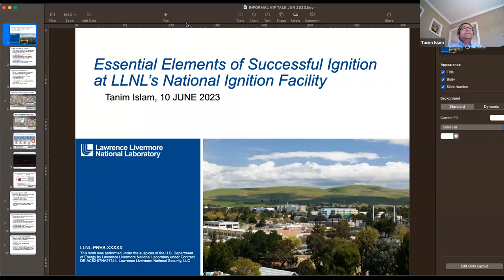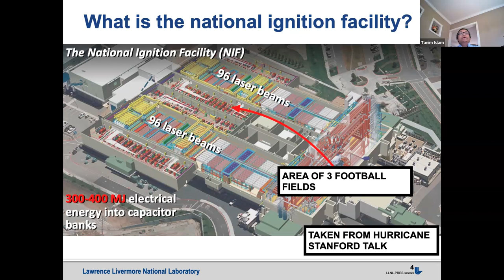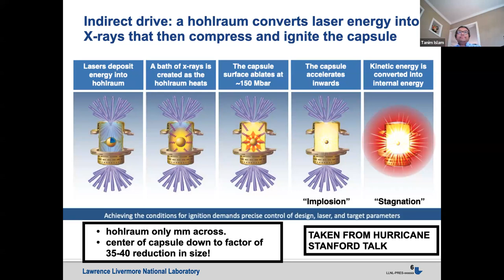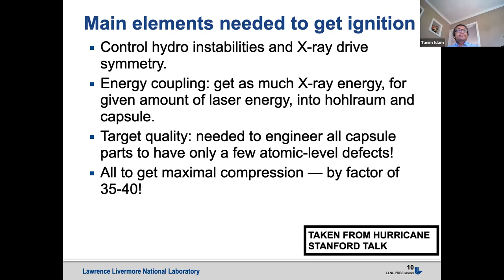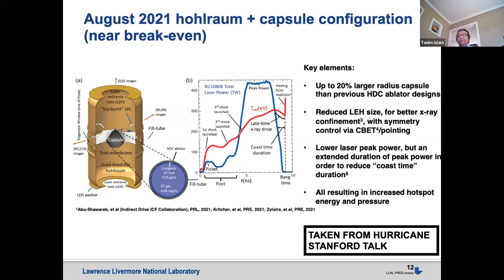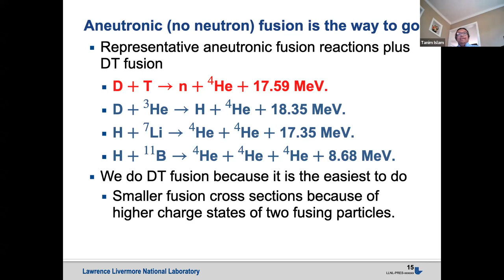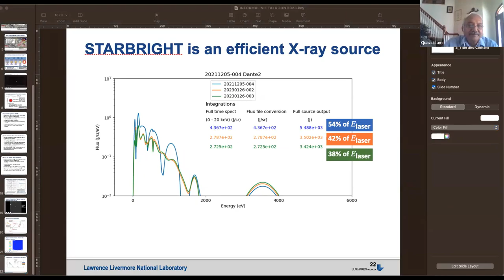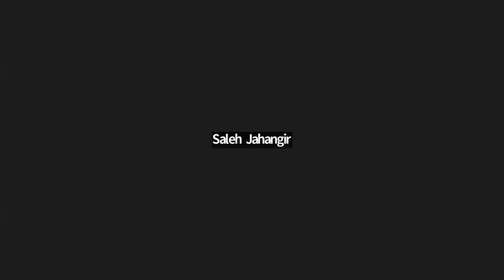Tanim Islam presents on LLNL's recent ignition success at the National Ignition Facility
Here is my presentation on Lawrence Livermore National Lab’s (LLNL) inertial fusion ignition success at its National Ignition Facility laser facility. The Dhaka University class of 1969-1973 physics alums sponsored this hour-long meeting: my parents, Drs. Quazi and Shaheen Islam hosted this Zoom meeting.

I presented this video on 10 June 2023.